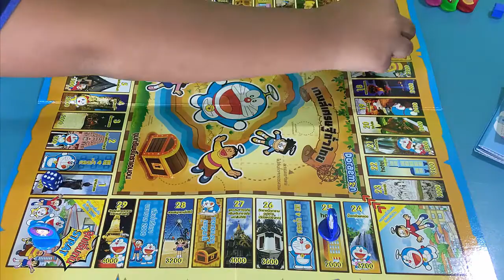เกมส์เศรษฐีโดเรม่อน Millionaire Doraemon Kids - YouTube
เกมส์เศรษฐีโดเรม่อนเล่นได้หลายคน เกมส์ฝึกสมอง สนุกสนานไปกับการเดินทางรอบประเทศไทย ได้รวมตัวเดินโดเรม่อนและผองเพื่อนไว้อย่างครบครัน Millionaire Doraemon โดเรม่อนเกมส์เศรษฐี ราคาไม่แพงผู้ปกครองสามารถซื้อไว้ให้เด็กๆเล่นได้